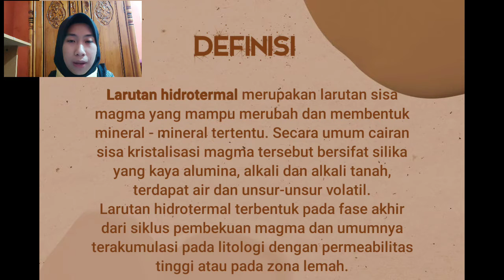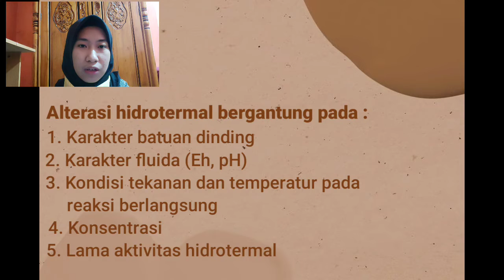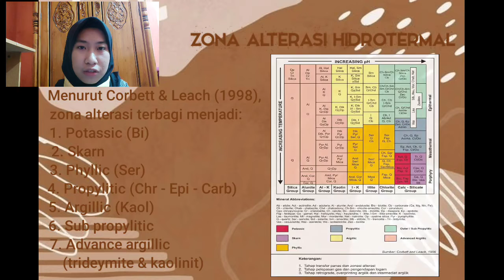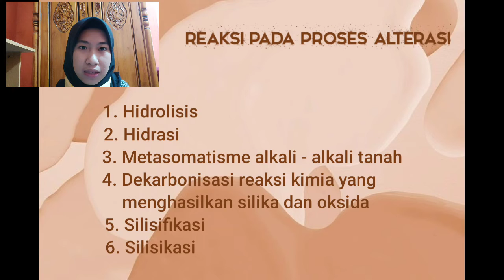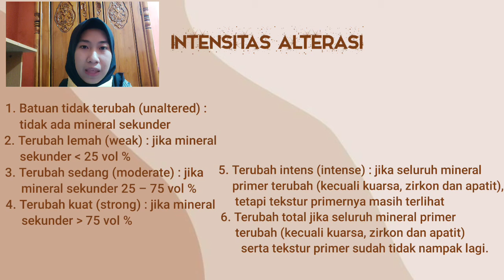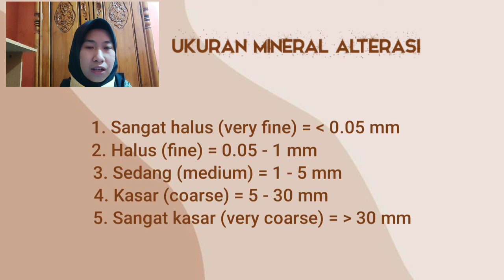MINERALOGI FISIK 4 - TITRA HAYYU AL GHAITSI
NAMA : TITRA HAYYU AL GHAITSI
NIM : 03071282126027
ASISTEN : SIDIQ ANUGRA
PRAKTIKUM MINERALOGI